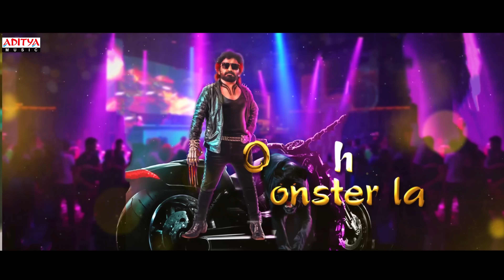Killer Chupula Lyrical | Akram Movie Songs | Akram Suresh | Medidhi Ramsuresh | Sree Sai Dev. V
Watch & Enjoy KillerChupula Lyrical Song from Akram Movie.

Song Name : Killer Chupula
Singers : Sivam , Akshaya Acr
Lyricist : Suresh Banisetti

A Sree Sai Dev. V ( Musical)
Song Recorded At M,O,S Studios
(MUSICOFSAI) CHENNAI
Recorded By
Sound Engineer - Sreesaidev. V
Music Composed,Arranged, Programmed, By : Sree Sai Dev.V
Additional Programing Keys By, Pdm-Praveen D Manuel
Final Mixed & Mastered By-
A.M.MD.Rahamathulla At A,H Studio CHENNAI

Movie Name:- "Akram"
Production House:- Rajadhaani Amaravathi Movies
Producer:- Medidhi Ramsuresh
Director:- Rams
Music Composed by:- Sree Sai Dev. V
Starring:- Akram Suresh, Khusbhu & Others.